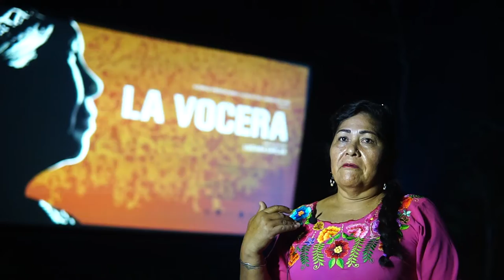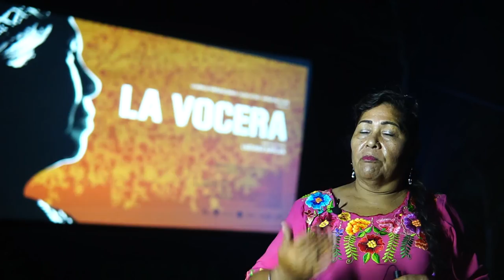Sara López Gonzalez. EL CAMINAR DE LA VOCERA, Xpujil, Campeche.